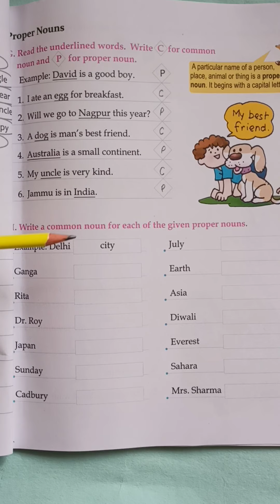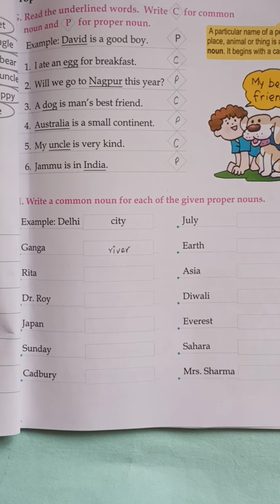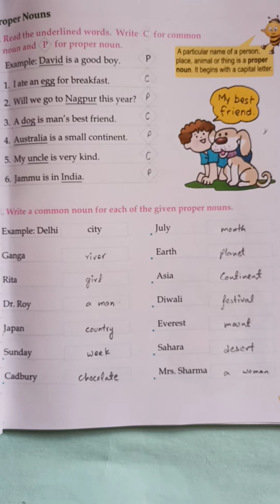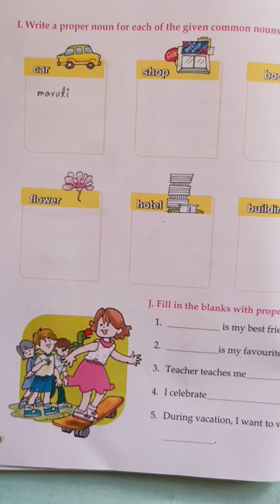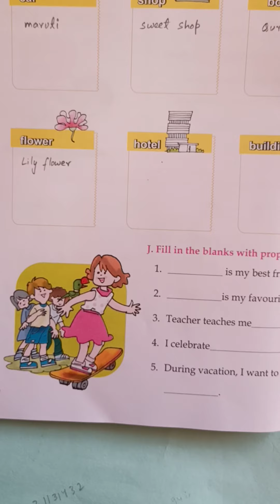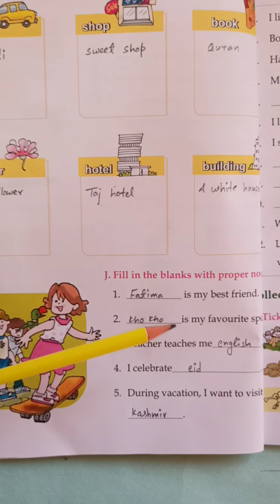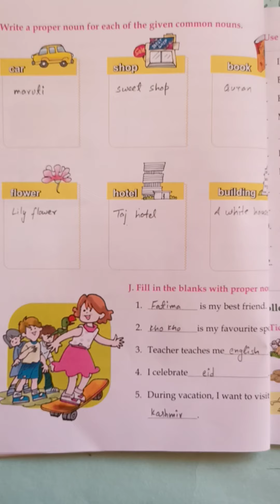Class 3rd English grammar ch no.3(Nouns) H,I and J. Date:03-09-2021